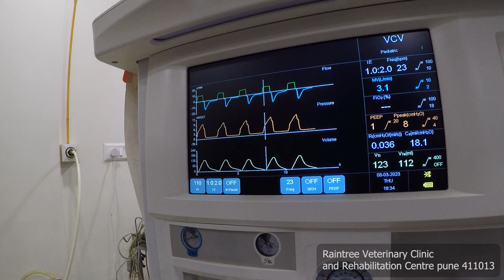From Limping to Running: Here's Stella's Story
This brave community dog came to us all the way from Bombay. Our veterinarians found that a case of radial nerve paralysis (stemming from a neurological issue) had resulted in Stella dragging her right foreleg for several months, which had in turn led to multiple wounds and painful cases of maggot infestations.

Every decision we make at Raintree is guided by our desire to do what is best for our patients, irrespective of whether they are pets who live at home, or beloved community dogs like Stella. After much planning and discussion with fellow vets and Stella's caretakers in Bombay, we performed an amputation, which would help ensure this sweet dog had the best possible shot at living a comfortable and pain-free life moving forward.

Watch this video till the end for a recent update of Stella running about without a care in the world! ❤

At Raintree, we work hard to bring quality veterinary care to all animals, irrespective of species or ownership. Our FriendsOfBlue initiative is a wholly self-funded activity, through which we try to help a certain number of stray/rescued animals every month. While this initiative can be limited based on the scope of our personal funds each month, one thing that remains constant is your kind support of our efforts -- thank you to everyone who likes and shares our posts, and helps spread awareness. If possible, please do share Stella's video!